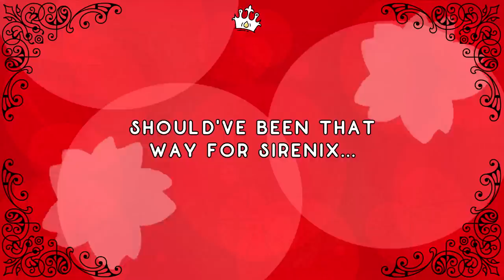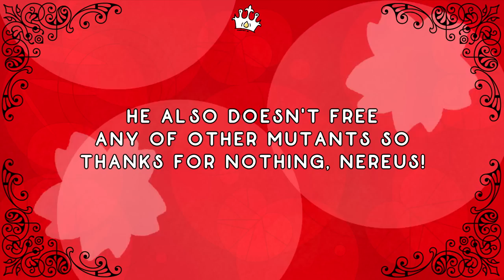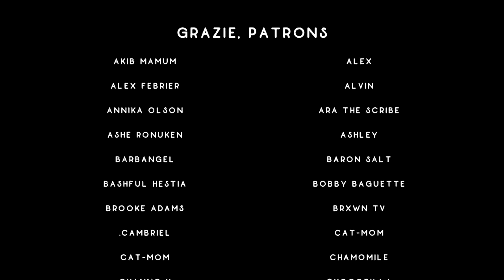Stella Finally SHINES (& Diaspro won't leave) | Winx 5 Commentary, Episodes 15 & 16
The red flags are all there.

0:00 Intro
2:34 Episode 15
24:22 Episode 16